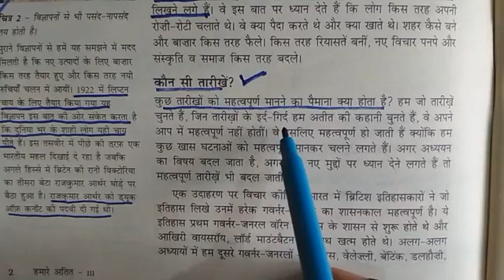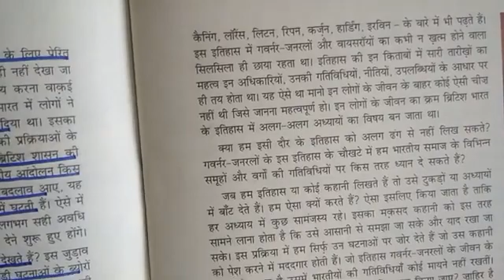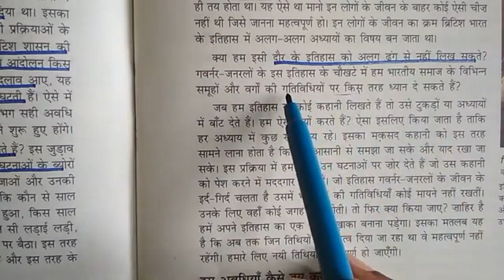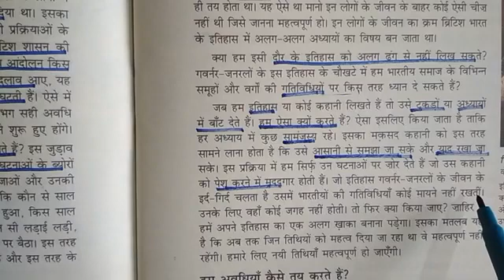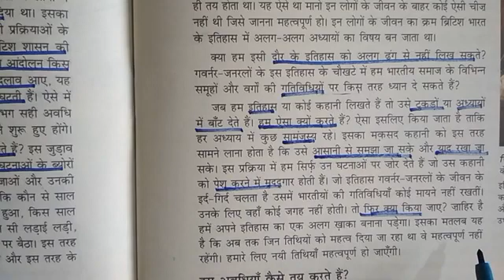CLASS 8 /HISTORY CHAPTER 1 HOW WHEN AND WHERE PART 3/D S MEENA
NCERT 8 , CBSE , CLASS  8 , HISTORY , CHAPTER 1, HOW WHEN AND WHERE PART 3, D S MEENA , SOCIAL SCIENCE , SOCIAL STUDIES , HUMANITIES